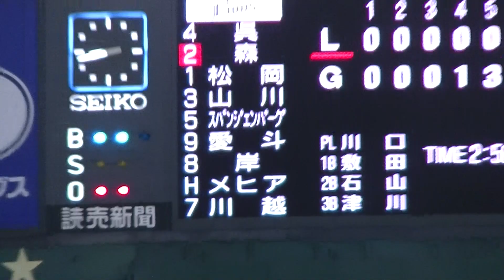【森7号同点ホームラン】森友哉ノースリーから7号ホームラン 【読売ジャイアンツ対 埼玉西武ライオンズ2021/6/1】